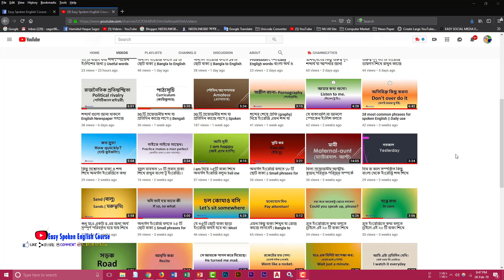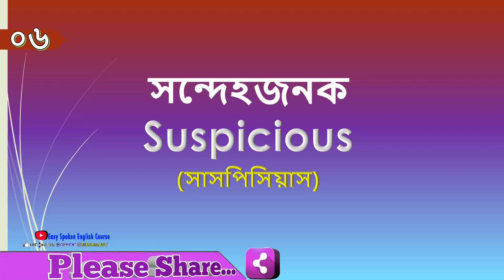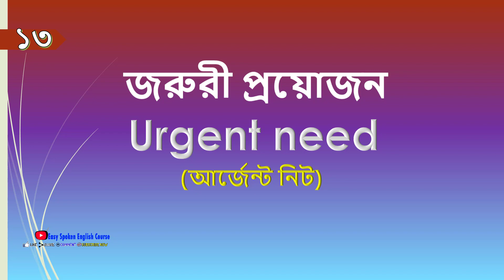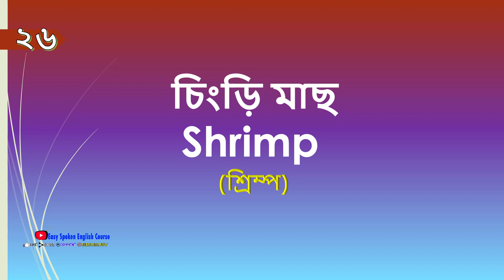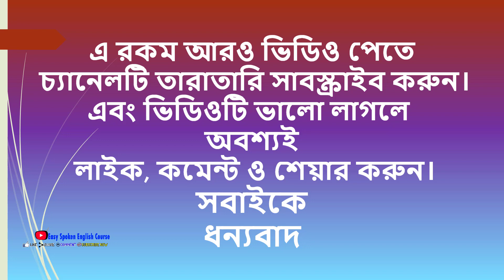32 English Word you can use everyday || Daily Use English Sentences || বাংলা থেকে ইংরেজি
32 English Word you can use everyday || Daily Use English Sentences || বাংলা থেকে ইংরেজি

.Social Media.